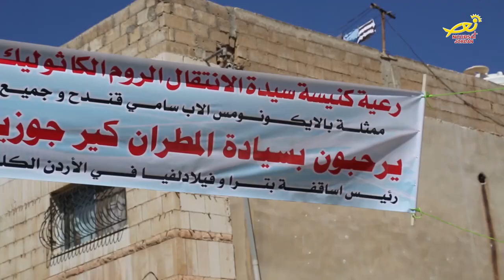نورسات الأردن : أخبار - المطرانُ جبارة يزورُ الرعيةَ في محافظة المفرق 2018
احتفلت رعيةُ كنيسةِ سيدةِ الانتقال للرومِ الكاثوليك في المفرق/ بالزيارة الرعويةِ الأولى لسيادةA المطران كير جوزيف جبارة / رئيسِ اساقفةِ ابرشيةِ بترا وفيلادلفيا وسائرِ الاردن / وكان في الاستقبال مجموعةٌ من الاباءِ الكهنةِ والشمامسه والكشافةِ وابناءِ الرعيةِ في المنطقة/
وبعد ترؤسِ المطران جباره لقداسٍ الهي / جرى لسيادتهِ حفلُ استقبالٍ في باحةِ الكنيسة / ألقى خلالهُ كاهنُ الرعية الاب الايكونومس سامي قندح كلمةَ ترحيبٍ/ تلاهُ في الحديث الدكتور يوسف كبوشي/ الذي اشارَ في كلمتِهِ الى جملةٍ من القضايا والمشاكلِ التي تواجه الرعية / كما القى السيد موسى النبر / مسئولُ شبيبةِ المفرق كلمةً استعرضَ فيها بداياتِ وتأسيسِ الشبيبة / وانطلاقةِ البراعمِ والاعدادي لديهم / ثمَّ القى سيادةُ المطران جباره كلمةً جاءَ فيها / إنَّ الايمانَ المسيحي قائمٌ على تحديداتِ الايمان التي كتبَها لنا اباءُ الكنيسةِ في الالفِ الاول بعد الميلاد/ مشيراً الى المجامعِ المسكونيةِ السبعِ الموجودةِ بيننا/
وبعدَ تقديمِ الهدايا التذكارية/ قامَ سيادتُهُ بعملِ زيارةٍ لمباني المدرسة / وغرفةِ الشبيبة في الكنيسة للاطلاعِ على الوضعِ العام للمباني .